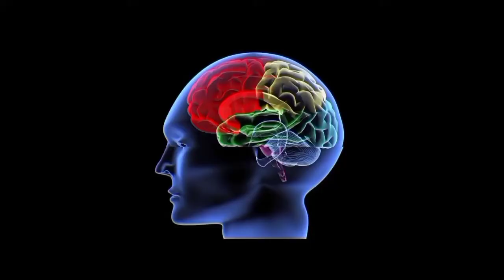কাশ্মীরের মেয়েরা এতো সুন্দর হয় কেন | Beauty Secret of Kashmiri Girls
Kashmiri Girls are most beautiful in the world.What is their beauty secret.You can know in this video.

1.Kashmiri Beautiful girls
2.Beauty Secrets of Kashmir